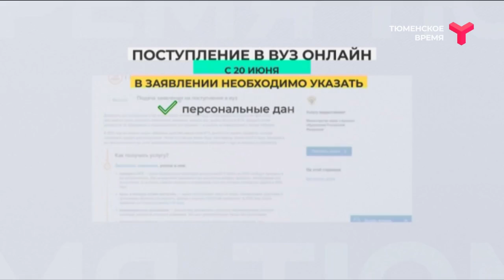Поступление в вузы онлайн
На едином портале госуслуг появился новый сервис — "Поступление в вуз онлайн". С его помощью абитуриенты могут подать документы в российские университеты через Интернет без посещения приёмной комиссии.